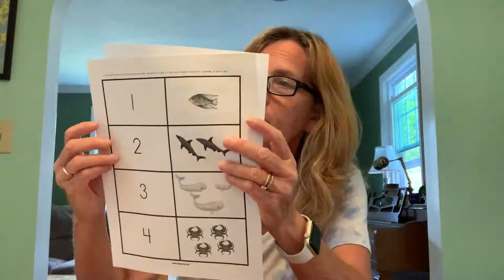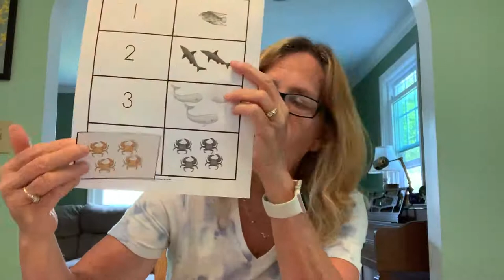Let's learn about Jellyfish!!!! June 10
Yay!!!  Jellyfish!!!